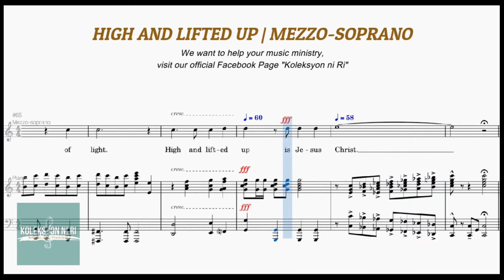High and Lifted Up | Mezzo-Soprano | Vocal Guide by Sis. Maymay Tugonon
From the Album Boundless Love
Words and Music by Diane Wilkinson

Other Links
BAPTIST MUSIC VIRTUAL